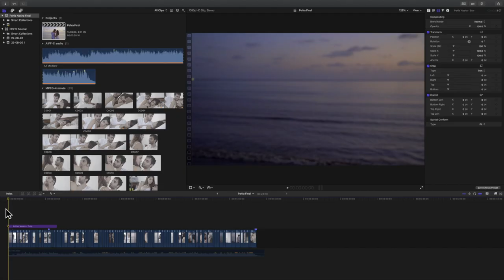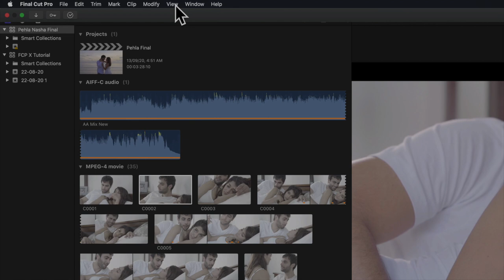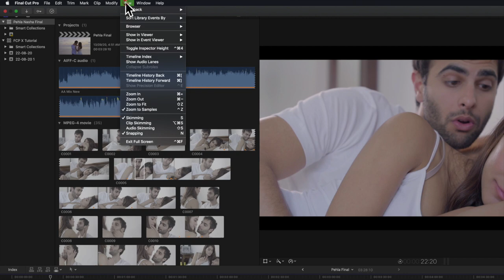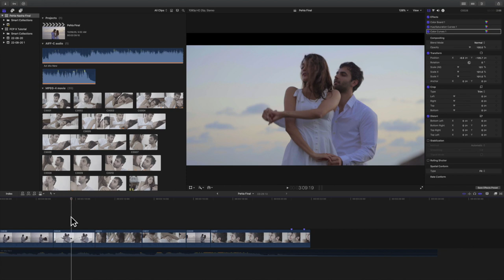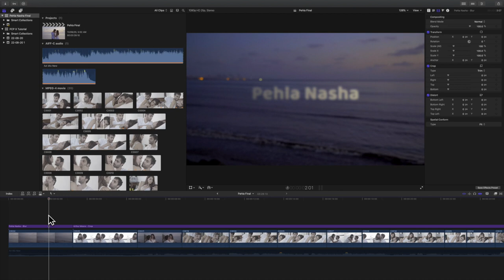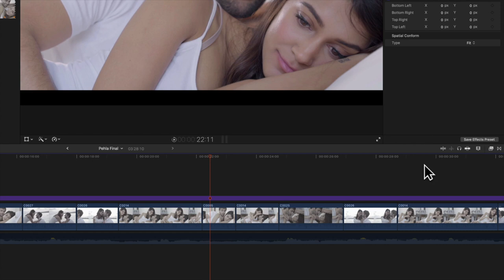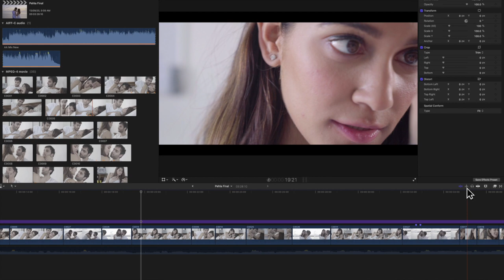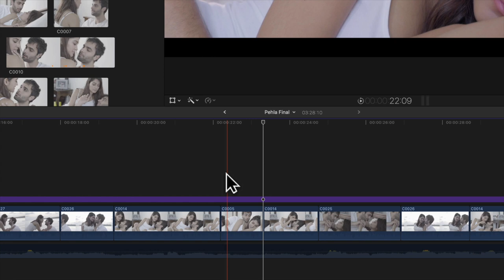Learn Final Cut Pro in 10 Days and Become a Pro Editor EP 2 | Browser and Timeline Playback Options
Hi, this is rYn AK. I have been into Filmmaking for the past 5 Years. As a starter, I always found it difficult to find a place where I can access every single aspect and concept of Filmmaking. This Channel is an approach that could be useful for Beginners and Pro's to develop more. I have tried to make my explanations as simple as possible so that every individual could understand it easily.

Video Description-
Editing is a process without which Filmmaking is incomplete. To do Editing you need an Editing Software. For me, it hardly matters which software you are using. For me, it is more important to know the Editing Process and Editing Technique. But, it is also important to know the Software you are using (FCP / Premier / XYZ). The First Step in knowing the Software is knowing the Interfaces and Tools of the Software. This video is about Final Cut Pro X - Browser and Timeline Playback options, Shortcuts, and How to Use them. Time-Stamps and topics are mentioned below. Jump to the Topic you desire to learn.

⦿ Chapter and Time-Stamps-
00:00 ● Video Intro
00:44 ● FCPX Browser & Timeline Playback Intro
01:29 ● How to Play/Pause Clip in FCPX
01:59 ● How to Play Selection only in FCPX
02:20 ● How to Play Around Edit/Playhead in FCPX
03:01 ● How to Play from Beginning in FCPX
03:18 ● How to Play from any point to end of the timeline in FCPX
03:32 ● How to Play Fullscreen Playback in FCPX
03:49 ● How to Enable/Disable Loop Playback in FCPX
04:11 ● FCPX Playback Speeds and Type
04:21 ● Fast and Forward Playback in FCPX
04:35 ● Reverse Playback in FCPX
04:52 ● How to Play Clips in Half-Speed in FCPX
05:12 ● What is FCPX Playhead and How to use it?
05:39 ● FCPX Skimmer and How to Use
06:39 ● How to turn on/off Skimming Sound in FCPX
07:00 ● FCPX Snapping and How to Use
07:49 ● Video Outro